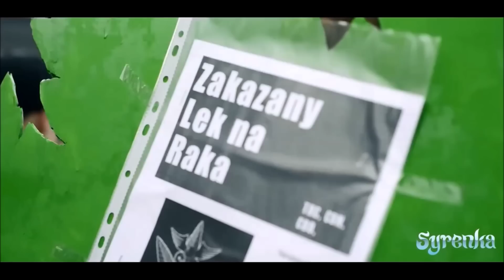Metrowy feat. Sari Ska Band - WOLNE KONOPIE ( SPETZ STEPPERS DUB REMIX )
ZAPROSZENIE NA MWK, 28 MAJ 2016!!!
PAŁAC KULTURY I NAUKI W WARSZAWIE GODZINA 15!!!

Gość specjalny na MWK:  Arlene Williams (Babcia Ganja z USA)

Oficjalne AFTER PARTY w klubie ISKRA !

OBRAZ DO NUMERU "WOLNE KONOPIE" POWSTAŁ Z INICJATYWY OSÓB, KTÓRE SPRZECIWIAJĄ SIĘ DALSZEMU PROWADZENIU POLITYKI NARKOTYKOWEJ W OBECNYM STANIE.

NIE WOLNO IGNOROWAĆ TAK ZNACZĄCEGO GŁOSU - JEST NAS CORAZ WIĘCEJ !

"MAMY PRAWO DO SZCZĘŚCIA, NIE MAMY SZCZĘŚCIA DO PRAWA"

Track pochodzi ze składanki muzycznej pt. "Naturalna Moc Słowa", która powstała z inicjatywy Wydawnictwa Protest Song oraz Stowarzyszenia Wolne Konopie w 2010 roku, zremixowany w 2016 PRZEZ SPETZ STEPPERS.